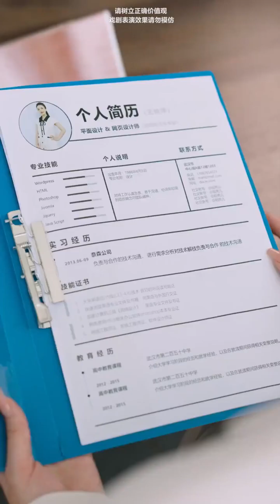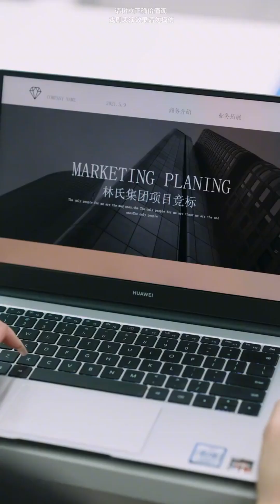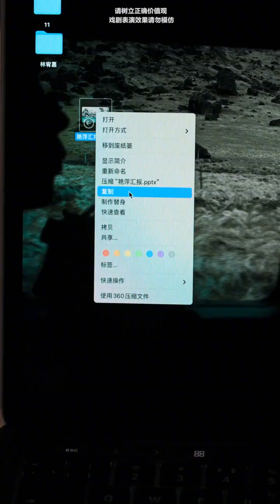總裁千金為了窮小子放棄大小姐身分做了8年家庭主婦，他卻為了小三將她狠狠拋棄，1年後她回歸職場，看如何劣勢轉優勢！